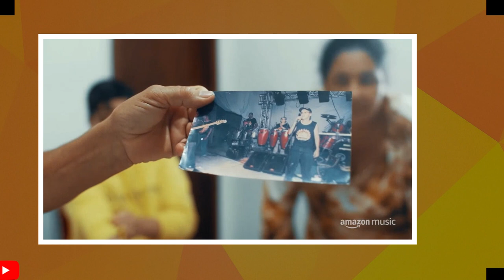OS BARÕES DA PISADINHA FAZ DESABAFO EMOCIONANTE É DE CORTAR O CORAÇÃO!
EM ENTREVISTA AO AMAZON MUSIC OS BARÕES DA PISADINHA FALA TODA SUA TRAJETORIA E OS PERRENGUES DO INICIO DA CARREIRA!